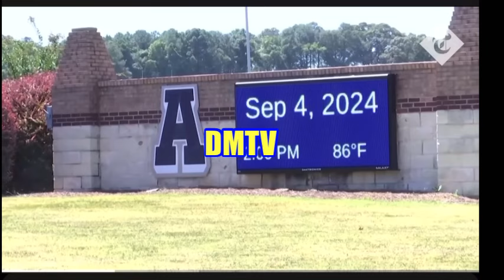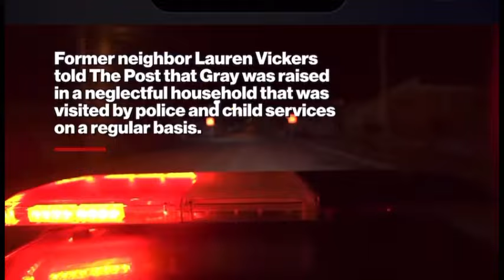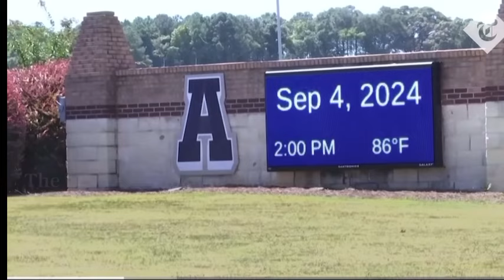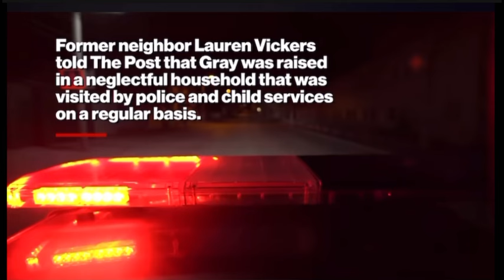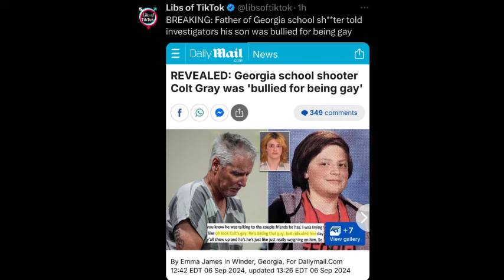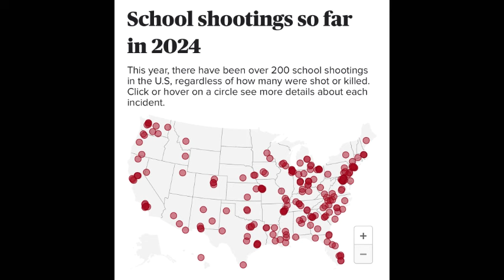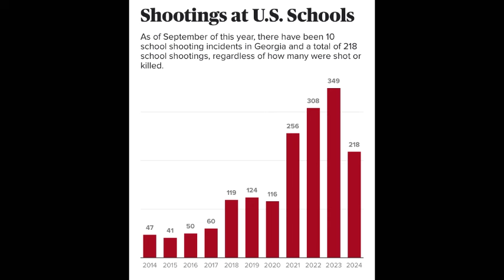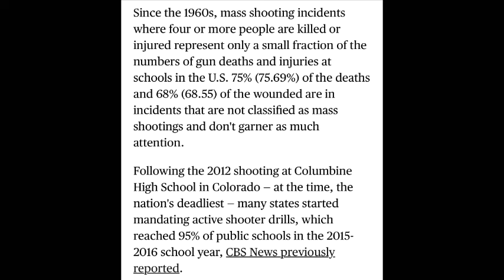BREAKING NEWS!!! GEORGIA SCHOOL SH00TER WAS ANOTHER VICTIM OF MK ULTR@